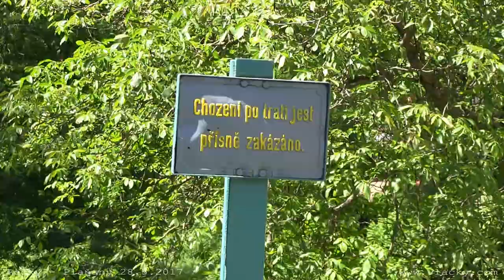Jede, jede mašinka aneb dětská pouť v Pečkách 28. 5. 2017